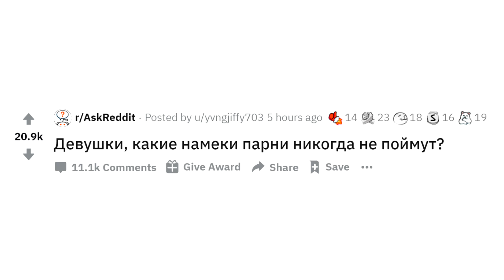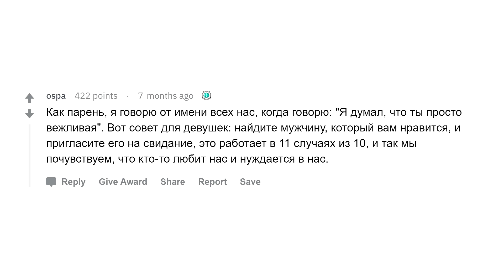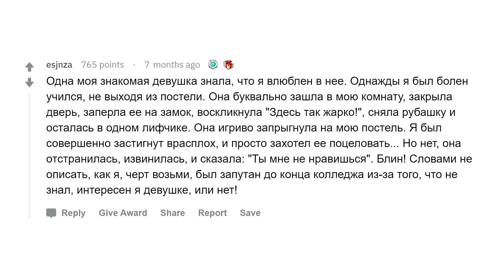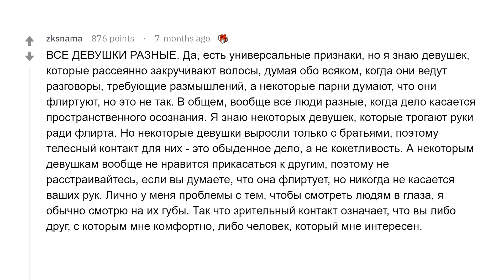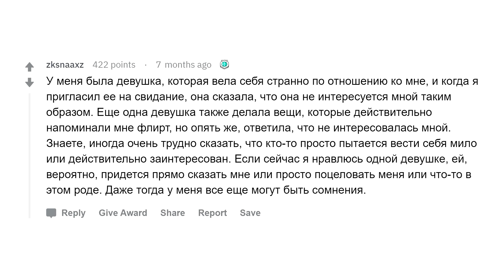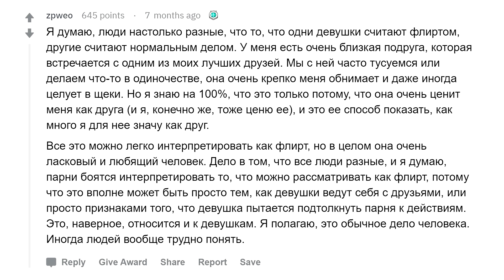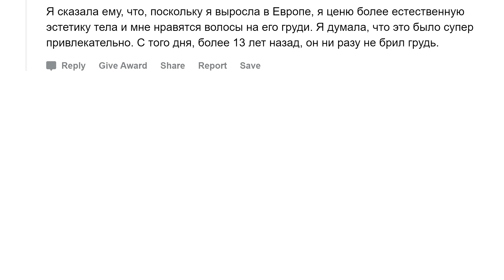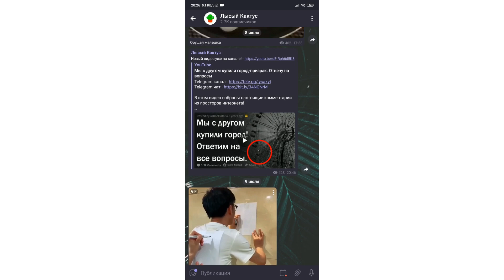Девушки, какие намёки парни никогда не поймут?